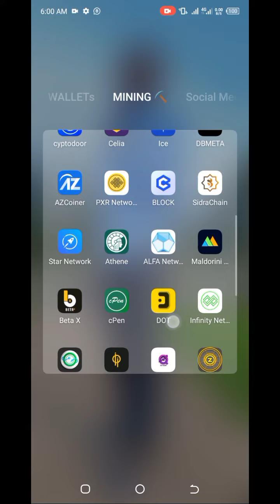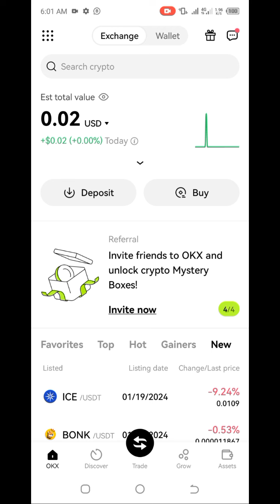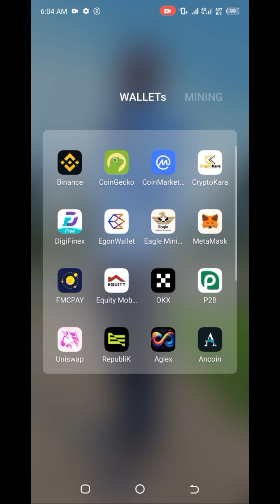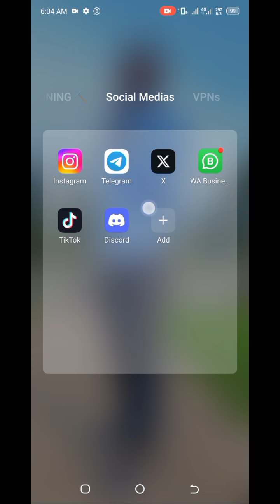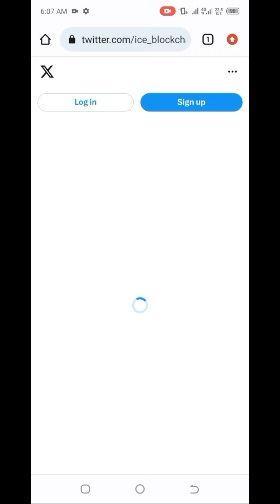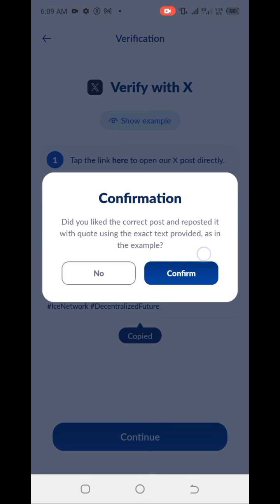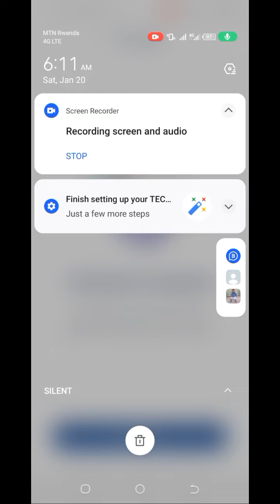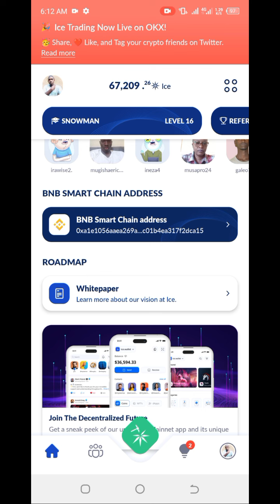ICE NETWORK UPDATE 🤑 HOW TO COMPLETE KYC PHASE3 👍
ukeneye kumenya amakuru mashya byihuse wajya muri iyi group inyuramo amakuru mashya kuri mining zita dukanye